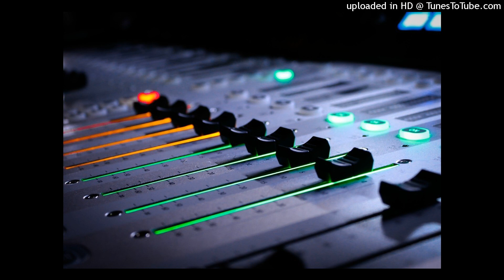95 BPM Classical rap beat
Leases and Exclusive Sales Available
Dm Or Email For Pricing And Availability